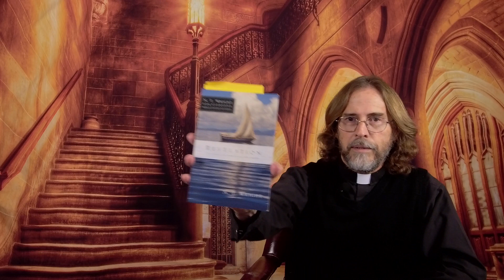The Study of The Book of Revelation - Chapter 14, verse 14 through Chapter 15, verse 8.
Father Steve, Episcopal Priest, walks us through the Book of Revelation.